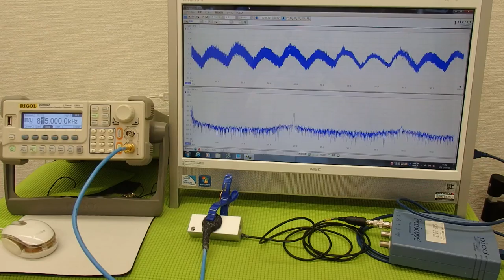オリジナル超音波プローブの「発振・制御」技術